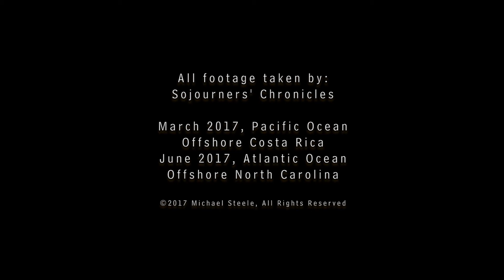Beauty of Travelling, Episode 2, AMAZING DOLPHINS!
Join us for new soothing and relaxing series, "Beauty of Travelling". During our travels, We have captured some beautiful places and nature at her best.

This 2nd episode is of our amazing encounter with a massive pod of dolphins during our Pacific Odyssey trip in March and April of 2017. One our top 5 once-in-a-lifetime events! Please enjoy!